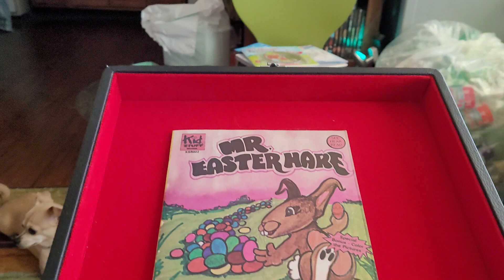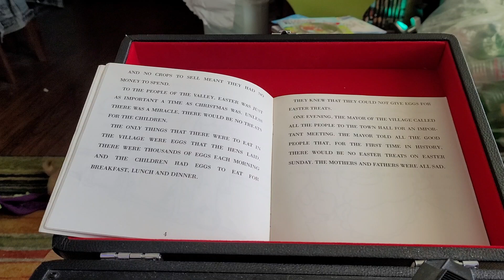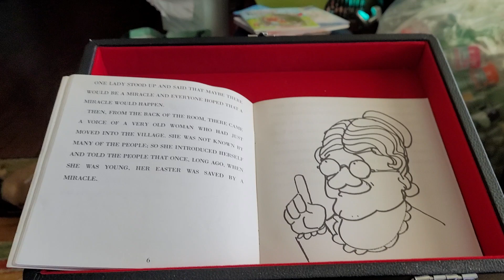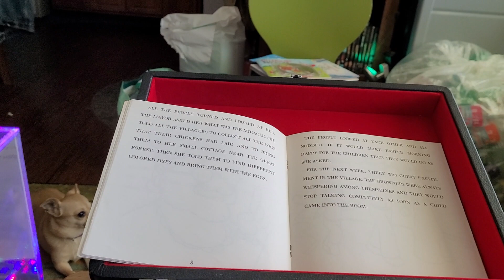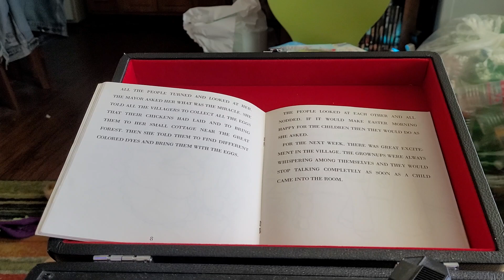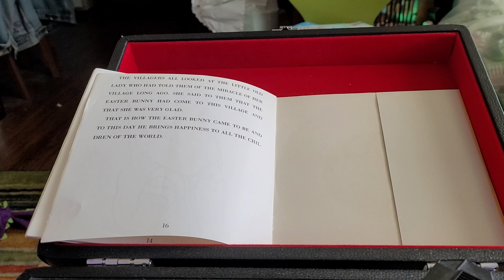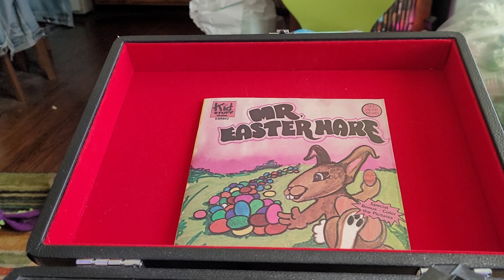episode 563 Mr Easter hare 1979 book on record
Warning the audio on these records and tapes are not in the best condition so there might be static, popping, skipping or other kind of sound problem so I hope you enjoy